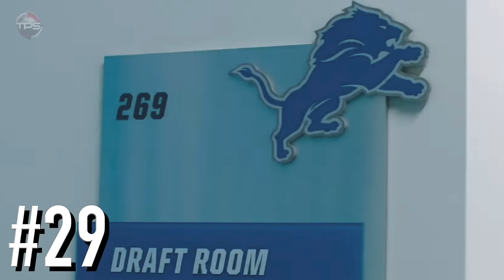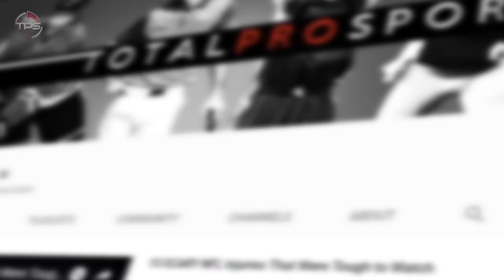2024 NFL First-Round Mock Draft For All 32 Picks: 12.0! W/ Trades! (1 Week From the Draft!)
Let's take a look at an updated mock draft now that the draft is one week away!

Host: Aaron Leger
Editor: Kyle McCormick
Writer: Alex Hoegler